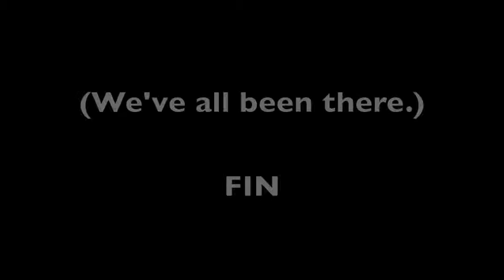Drunk Girl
My impression of a drunk girl i saw in the meatpacking district.